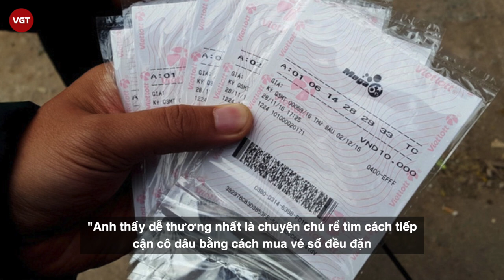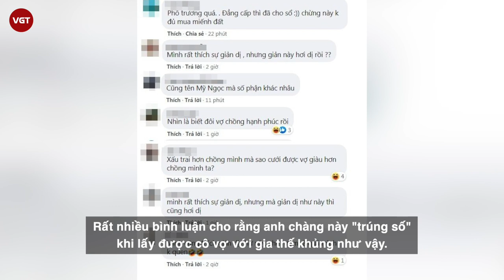An Giang: Đám cưới khủng, tiền chất thành cộc, vàng kim cương đếm không xuể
Những năm gần đây, dân tình đã được chứng kiến không ít đám cưới khủng xuất hiện trên mạng xã hội. Có những đám cưới gây ấn tượng ở những màn trang trí cầu kì và cũng có những lễ thành hôn khiến ai nấy ao ước khi nhìn số của hồi môn mà quan viên hai họ trao tặng. Và mới đây, dân tình lại được dịp trầm trồ với một đám cưới tại An Giang.